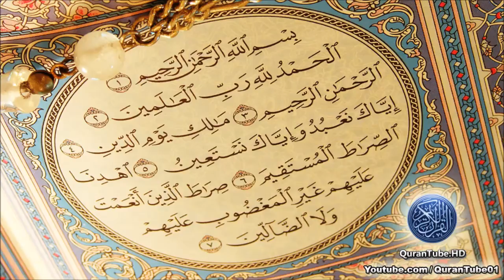علاء الحكمي | 001 : سورة الفاتحة | حفص عن عاصم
سورة الفاتحة (من تراويح 1433هـ) للقارئ علاء الحكمي + نص الآيات
Chapter 001 (Surat Al-Fatiha), by Ala'a Al-Hakami
▬▬▬▬۞۩  ↘ رابط تحميل صوتي + تفسير + معلومات ↙  ۩۞▬▬▬▬

۩ سبب التسمية : تُسَمَّى ‏‏ ‏الفَاتِحَةُ ‏‏ ‏لافْتِتَاحِ ‏الكِتَابِ ‏العَزِيزِ ‏بهَا ‏وَتُسَمَّى ‏‏ ‏أُمُّ ‏الكِتَابِ ‏‏ ‏لأنهَا ‏جَمَعَتْ ‏مَقَاصِدَهُ ‏الأَسَاسِيَّةَ ‏وَتُسَمَّى ‏أَيْضَاً ‏السَّبْعُ ‏المَثَانِي ‏‏، ‏وَالشَّافِيَةُ ‏‏، ‏وَالوَافِيَةُ ‏‏، ‏وَالكَافِيَةُ ‏‏، ‏وَالأَسَاسُ ‏‏، ‏وَالحَمْدُ‎ .‎‏

۩ التعريف بالسورة :

1) سورة مكية
2) من سور المثاني
3) عدد آياتها سبعة مع البسملة
4) هي السورة الأولى في ترتيب المصحف الشريف
5) نـَزَلـَتْ بـَعـْدَ سـُورَةِ المـُدَّثـِّرِ
6) تبدأ السورة بأحد أساليب الثناء " الحمد لله" لم يذكر لفظ الجلالة إلا مرة واحدة وفي الآية الأولى
7) الجزء ( 1 ) ، الحزب ( 1 ) الربع ( 1 )

۩ محور مواضيع السورة : يَدُورُ مِحْوَرُ السُّورَةِ حَوْلَ أُصُولِ الدِّينِ وَفُرُوعِهِ ، وَالعَقِيدَةِ ، وَالعِبَادَةِ ، وَالتَّشْرِيعِ ، وَالاعْتِقَادِ باليَوْمِ الآخِرِ ، وَالإِيمَانِ بِصِفَاتِ الَّلهِ الحُسْنَى ، وَإِفْرَادِهِ بالعِبَادَةِ وَالاسْتِعَانَةِ وَالدُّعَاءِ ، وَالتَّوَجُّهِ إِلَيْهِ جَلَّ وَعَلاَ بطَلَبِ الهداية إلى الدِّينِ الحَقِّ وَالصِّرَاطِ المُسْتَقِيمِ ، وَالتَّضَرُّعِ إِلَيْهِ بالتَّثْبِيتِ عَلَى الإِيمَانِ وَنَهْجِ سَبِيلِ الصَّالِحِينَ ، وَتَجَنُّبِ طَرِيقِ المَغْضُوبِ عَلَيْهِمْ وَالضَّالِّينَ ، وَالإِخْبَارِ عَنْ قِصَصِ الأُمَمِ السَّابِقِينَ ، وَالاطَّلاَعِ عَلَى مَعَارِجِ السُّعَدَاءِ وَمَنَازِلِ الأَشْقِيَاءِ ، وَالتَّعَبُّدِ بأَمْرِ الَّلهِ سُبْحَانَهُ وَنَهْيِهِ

۩ سبب نزول السورة : عن أبي ميسرة أن رسول كان إذا برز سمع مناديا يناديه: يا محمد فإذا سمع الصوت انطلق هاربا فقال له ورقة بن نوفل : إذا سمعت النداء فاثبت حتى تسمع ما يقول لك قال : فلما برز سمع النداء يا محمد فقال :لبيك قال : قل أشهد أن لا إله إلا الله وأشهد أن محمدًا رسول الله ثم قال قل :الحمد لله رب العالمين الرحمن الرحيم مالك يوم الدين حتى فرغ من فاتحة الكتاب وهذا قول علي بن أبي طالب .

۩ فضل السورة : رَوَى الإِمَامُ أَحْمَدُ في مُسْنَدِهِ أَنَّ أُبـَيَّ بْنَ كَعْبٍ قَرَأَ عَلَي الرسول أُمَّ القُرآنِ الكَرِيمِ فَقَالَ رَسُولُ الَّلهِ : " وَالَّذِي نـَفْسِي بـِيَدِهِ مَا أُنـْزِلَ في التـَّوْرَاةِ وَلاَ في الإِنـْجِيلِ وَلاَ في الزَّبـُورِ وَلاَ في الفُرقـَانِ مِثْلُهَا ، هِيَ السَّبـْعُ المَثَانـِي وَالقـُرآنَ العَظِيمَ الَّذِي أُوتـِيتـُه " فَهَذَا الحَدِيثُ يُشِيرُ إِلى قَوْلِ الَّلهِ تَعَالى في سُورَةِ الحِجْرِ ( وَلَقَدْ آتـَيـْنَاكَ سَبْعَاً مِنَ المَثَانـِي وَالقُرآنَ العَظِيمَ )

▬▬▬▬▬▬▬▬▬▬▬▬ஜ۩۞۩ஜ▬▬▬▬▬▬▬▬▬▬▬